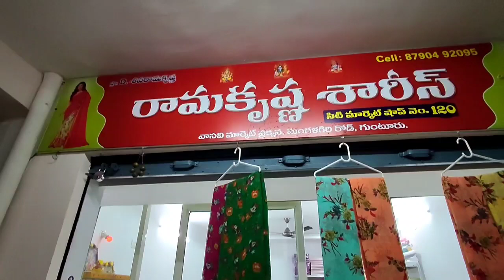గుంటూరు రామక్రిష్ణ శారీస్ లో బంపర్ clearance sale / ఏచీర అయిన కేవలం 225₹ మాత్రమే /joystrendsvlogs